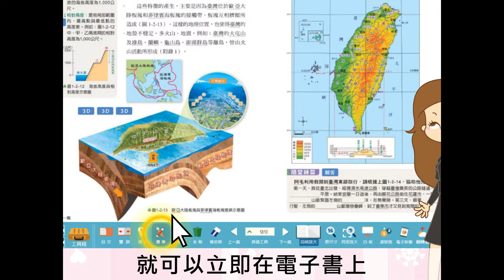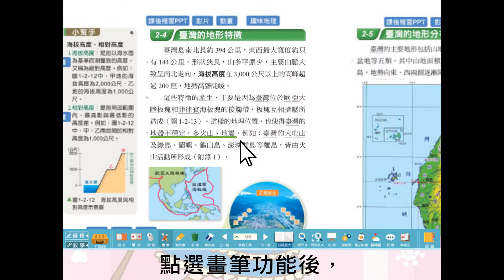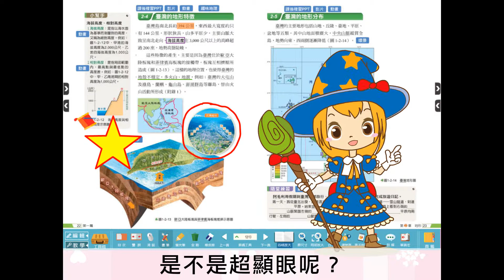【翰林電子教科書】操作密技：畫筆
工具列操作密技不藏私大公開！

歡迎體驗【翰林電子教科書】！